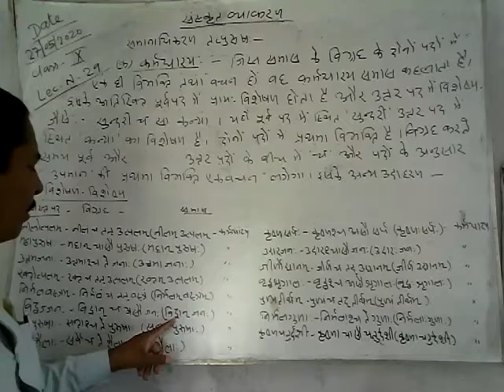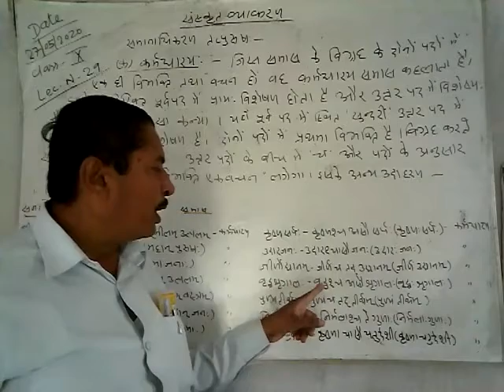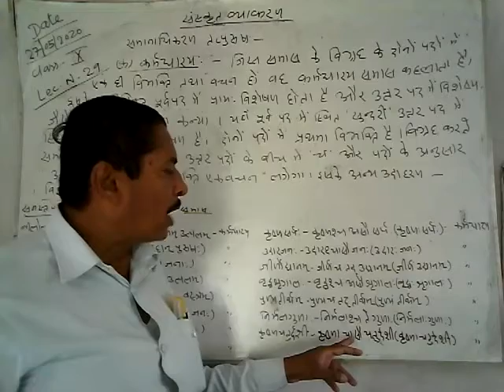Lecture_29_Class 10 ( Sanskrit Grammar )